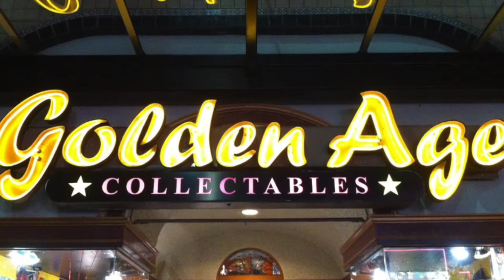Come Into Me #1 with Zac Thompson & Lonnie Nadler at Golden Age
March 14, 2018, we had writers Zac Thompson & Lonnie Nadler in the shop to talk about their new Black Mask Studios comic book mini-series, COME INTO ME!

Come Into Me features art by Piotr Kowalski, with colours by Niko Guardia, and is lettered by Ryan Ferrier.